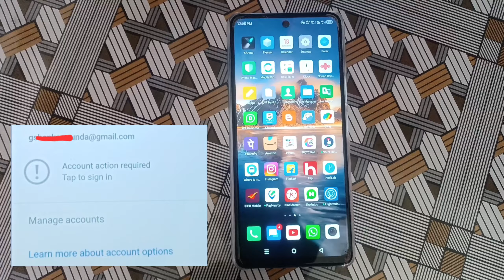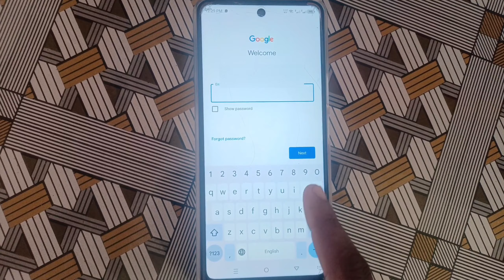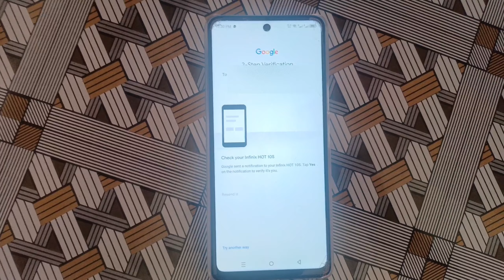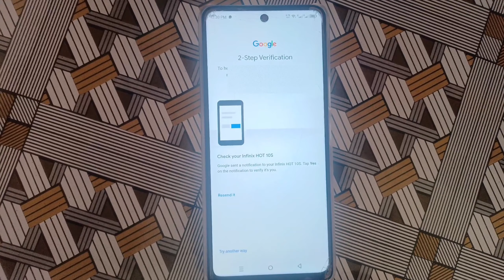Account action required tap to sign in problem | Gmail account action required kaise thik kare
Account account required problem
Account action required tap to sign in
Account action required YouTube problem
YouTube account action required tap to sign in

introduction